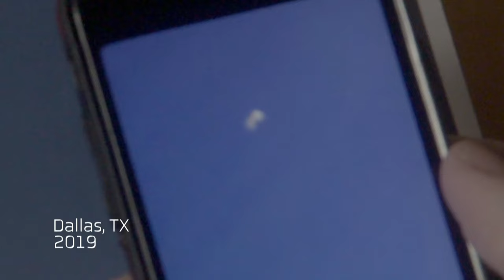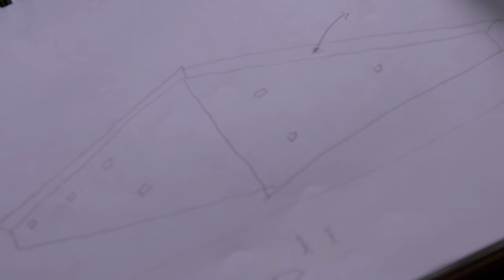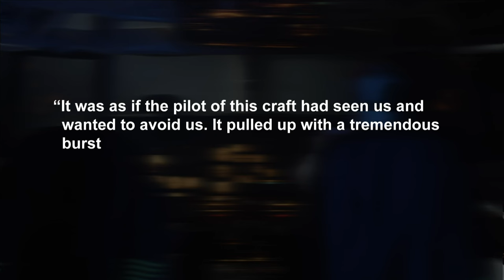Hidden Government UFO Cover-Ups Discovered By Ben Hansen | UFO Witness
Some of the most shocking instances of government coverups of UFO interactions which Ben Hansen discovered.